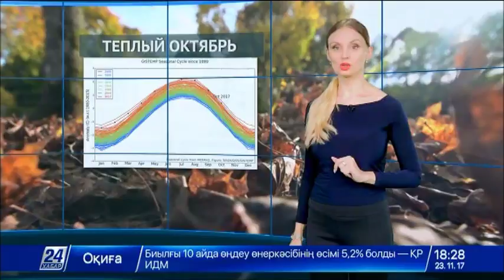Прогноз погоды на 24 ноября